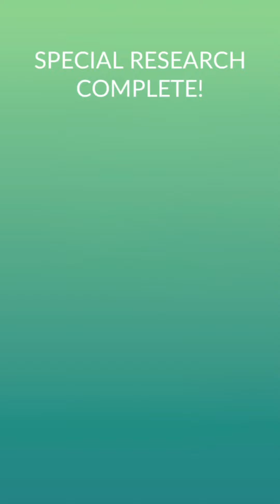An Inter Egg Sting Development Team Go Rocket New Quest Pokemon Go PoGo Part 3 & 4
In this video we complete 3 & 4 out of 6 of the new quest in Pokemon Go, an Inter Egg Sting Development. We hope you enjoyed this video.